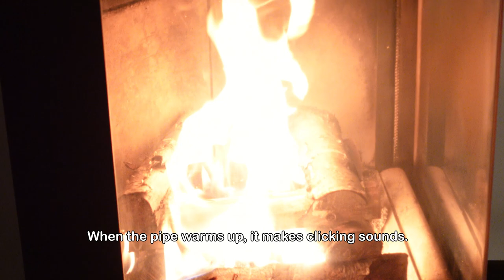My dog goes on a winter hike wearing her snow suit and booties.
Norway has hiking and skiing trails all over the country. We are lucky enough to have several hiking spots within walking distance of where we live. I hope you enjoy this relaxing video. 🥰

Honey's snow suit is from Whitehound Store and her boots are homemade. You can find the tutorial to make them in a previous video.

🔥 HONEY MERCH! 🔥